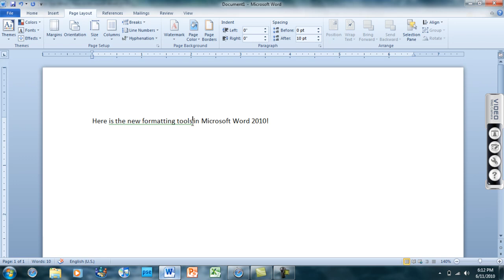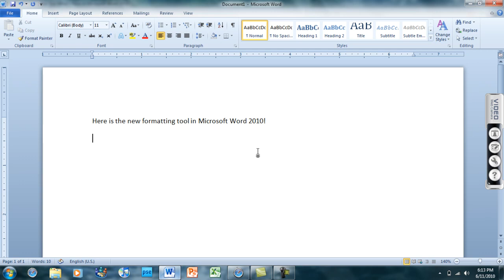Microsoft Word 2010- Formatting Tools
Here are the new Formatting Tools in Microsoft Word 2010